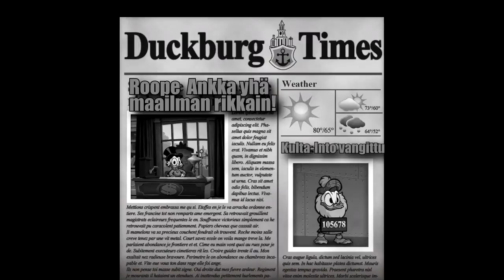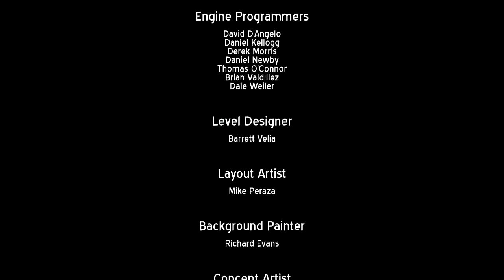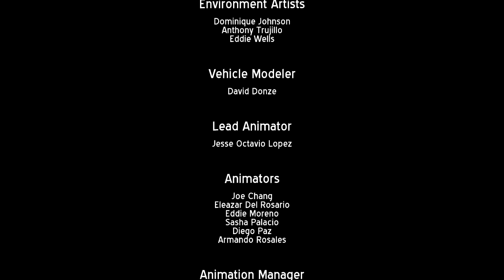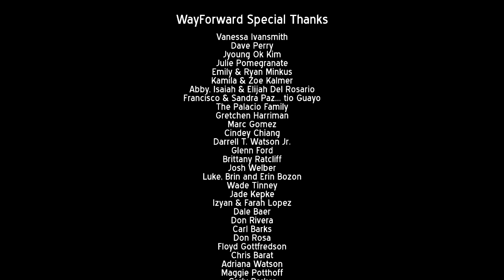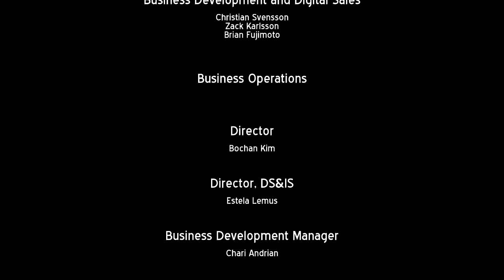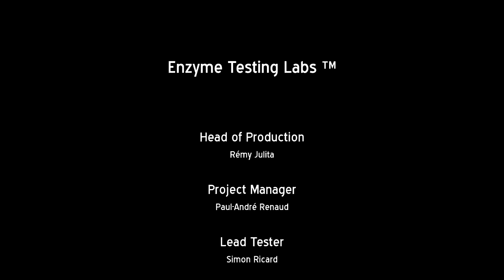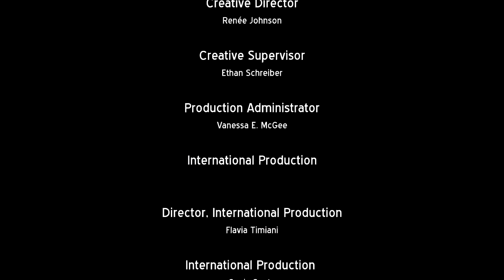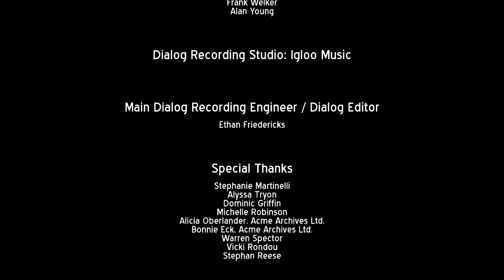Ei niin sokko vuori | DuckTales Remastered BLIND #11 [FINALE]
Roopen piti saada ankanpojat pelastettua.
Ja JayEmin piti saada tämä peli sokkona läpi.
Toinen näistä toteutui.

Jälleen iso kiitos jos katsoit koko läpipeluun alusta loppuun, laittakaa ihmeessä ehdotuksia esimerkiksi seuraavaan BLIND- tai retro-läpipeluuseen, ja olisi tämän LPn kommentoinnin lisäksi myös mukava tietää, olivatko suomennetut dialogit sellainen juttu, mitä haluaisitte lisää kanavallani? Toinen samanlainen projekti on minulla kyllä mielessä...

Hassu fakta:
Mikäli jokainen kenttä olisi ollut oma jaksonsa, niin tästä pelistä olisi tullut lyhin LP kanavallani. Mutta Sonic Generations kirii ohi yhdellä jaksolla vähemmän.
JayEm on myös...